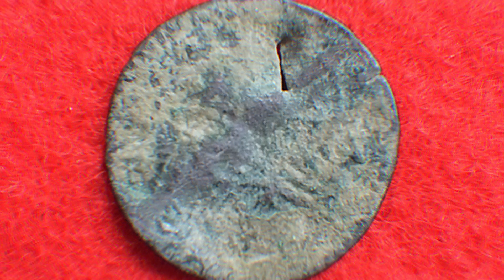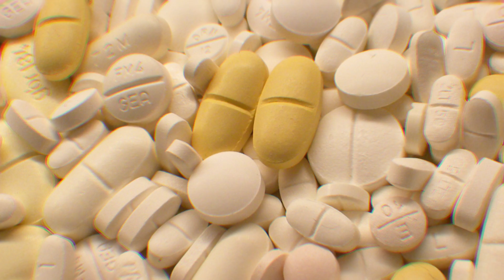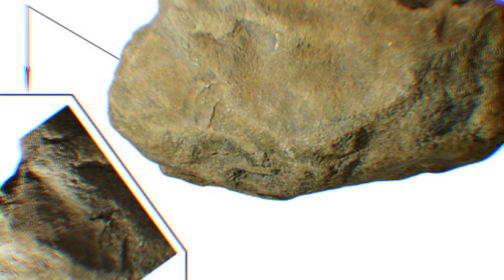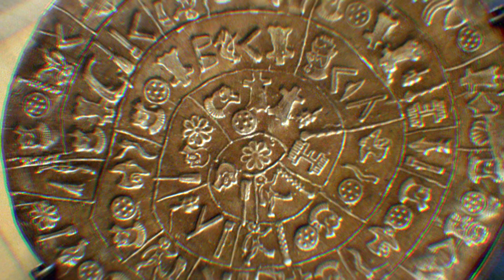10 AMAZING Archaeological Discoveries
From new discoveries near the famous Petra city, to the oldest geoglyph ever found, these are 10 AMAZING Archaeological Discoveries !

Archaeologists working at a dig in Istanbul say they’ve unearthed nearly 700 small ceramic vials of ancient remedies that date back nearly 1,400 years!  They believe some of the curatives were used as treatments for heart disease and depression among other afflictions.   Other items were found at the dig, including medical tools, mortars, pestles and a big cooker … which leads experts to believe the location was a major center for drug production. The research team also found plants in a nearby field which could have served as the basis for many of the drugs.  It’s believed to be the biggest-ever cache of ancient medicine ever discovered.

The Plain of Jars -- Located in Laos, this megalithic archaeological landscape is scattered with thousands of stone vessels measuring around 1 to 3 meters  … but researchers have yet to identify their original purpose.  The jars are found in clusters, numbering from one to several hundred … and date back to the Iron Age.  Human bone and teeth fragments found inside the vessels showed evidence of cremation.  That evidence, along with bones and pottery fragments found nearby led to theories that the jars were connected to certain burial rites and practices.  But nothing can be certain until the sites can be cleared of millions of unexploded bombs and landmines dropped on Laos during the Vietnam War.

The Okunev (ah-keh-nev) were a group of people from the Bronze Age that lived in southern Siberia and were nomadic herders known for their artistic diversity.  Archaeologists recently discovered the 4,500-year-old grave of a Okenuv (ah-keh-nev)  ‘noblewoman’ (quote/unquote)  in Siberia that was holding a small child.  Scientists applied the title after also finding some 100 decorations at the burial site … including an incense burner, elaborate carvings, and animal teeth used in a necklace, among other items.    Symbols on the incense burner match those found in strange rock carvings in the region.

A Load of Bullwinkle? -- In 2011, a stone structure with the features of a moose was discovered by satellite imagery in the southern Ural (yer-ul) Mountains … and archaeologists were baffled by it.  But now, the origins of this enormous moose geoglyph which stretches around 275 meters, may have come to light.  Experts have located over 150 small tools near the structure, which were used for breaking stones, or digging … and the small size of the implements suggests that children from a lost civilization may have helped in constructing this artwork some 6,000 years ago … which would predate the famous Nazca Lines in Peru by thousands of years!  As for why the huge animal was created … It’s still a mystery.  But experts think the geoglyph was somehow linked to religious ceremonies

The Phaistos (fies-tus)  Disc -- This archaeological mystery was discovered in 1908 at Phaistos, a palace site of Minoan (mee-no-un) Crete.  It’s  thought to date back to the Middle Minoan (mee-no-un) Bronze Age, around the second millennium BC.  The object is around 15 centimeters in diameter, and is covered on both sides with a series of symbols stamped into the surface.  241 tokens comprised of 45 distinct signs were pressed into a disc of soft clay, spiraling in a clockwise sequence toward the center of the disc.  Archaeologists have made many attempts to decipher the script  … but  it’s still unknown whether these signs might represent an alphabet, or a logography representing words or phrases.  Most experts accept the disc as authentic … and agree that until more examples of these signs are uncovered, attempts to decode it will likely fail.  If you’d like a crack at the mystery code, the disc is currently on display at the archaeological museum of Heraklion (her-ak-lee-un).

The ancient rock-cut city of Petra is Jordan’s most popular tourist attraction and has been inhabited since prehistoric times.  Yet it wasn’t until recently that archaeologists made a huge discovery just 800 meters south of the city’s center … a giant, monumental platform that was essentially hiding in plain sight!  The rectangular structure measures around 184 feet by 160 feet … about twice as wide as an Olympic swimming pool!  A smaller building centered atop the interior platform and facing a huge staircase was also discovered.  How was it found?  Scientists used high resolution satellite imagery along with ground surveys and aerial drone photography to locate the structures.   Although still unexcavated, the presence of surface pottery at the site dates from around the mid-second century BC … suggesting the monument has existed since then.  What do you think it was used for?